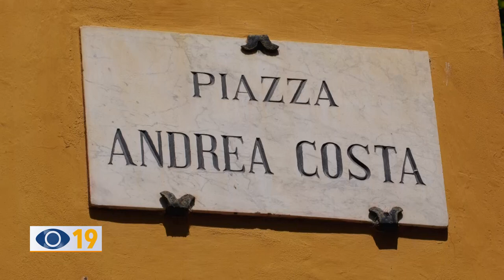Serfilippi: deleghe a 4 consiglieri. Il punto sui lavori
Novità emerse dal progredire dei cantieri  sul lungomare di Sassonia e in piazza Andrea Costa. Il primo cittadino ha annunciato anche l’attribuzione di nuove deleghe a quattro consiglieri comunali.